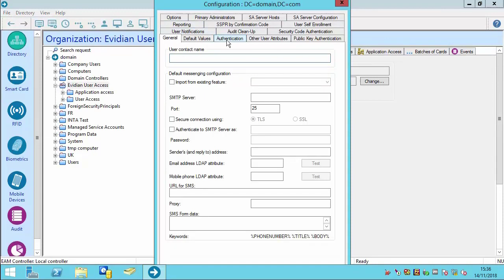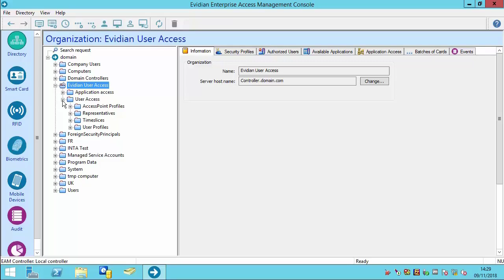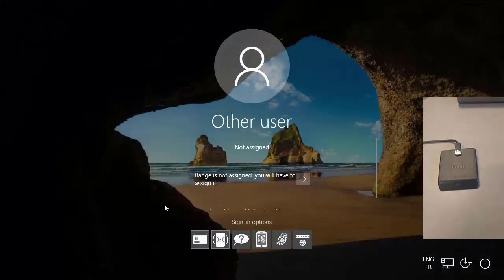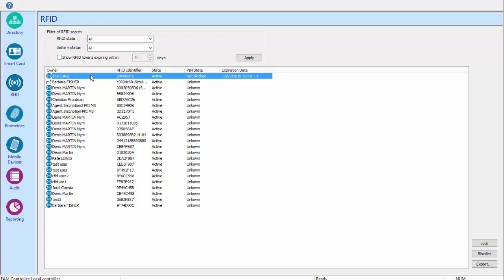Evidian Tutorial - How to configure Windows authentication with RFID and PIN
Evidian Authentication Manager uses several different methods of strong authentication. In 5 minutes, learn how to configure a Radio Frequency Identification (RFID) badge to authenticate on a Windows PC.